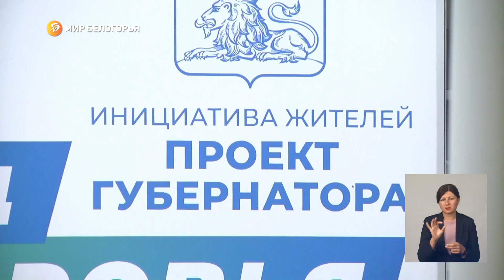«Поезд здоровья» прибыл в Губкинский городской округ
На этой неделе он остановился в селе Бобровы Дворы. На борту передвижного медицинского комплекса специалисты обследуют жителей отдалённых населённых пунктов

Чем оборудован «поезд», какие врачи в составе мобильной бригады и как долго он будет передвигаться по региону?

Ответы на все вопросы – в сюжете Оксаны Черных